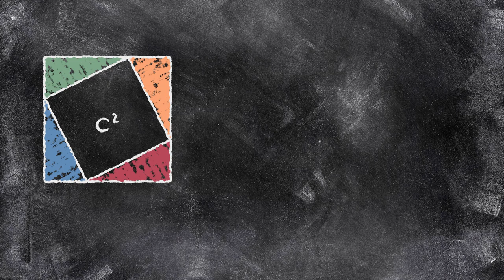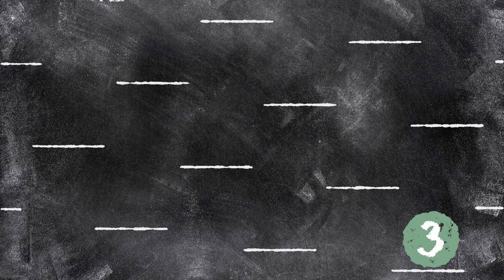Stelling van Pythagoras - Bewijzen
Waarom klopt de Stelling van Pythagoras? Daar zijn meer dan 350 verschillende bewijzen voor. Een paar van onze favoriete zetten we op een rijtje.

Passend bij Pythagoras
Moderne Wiskunde 12e editie - 2HV/2V - Hoofdstuk 6
Moderne Wiskunde 12e editie - 3GT(H) - Hoofdstuk 7
Moderne Wiskunde 12e editie - 3GT - Hoofdstuk 2